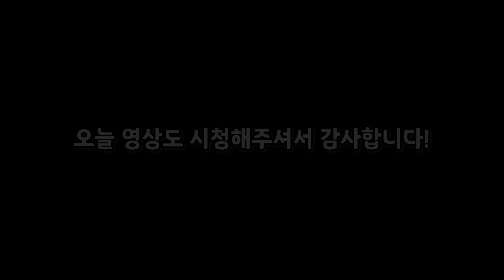[무한의 계단] 대학교 친구랑 무계로 맞장 떴습니다 ㅋㅋ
대학교 친구랑 같이 무계 PVP를 해봤습니다.